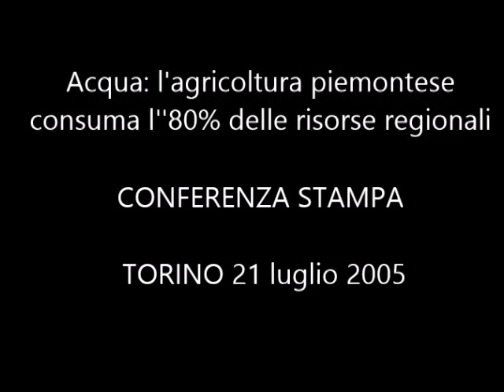Conferenza stampa sergio dalmasso 2005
21 luglio 2005. Torino. Conferenza stampa su Acqua: l'agricoltura piemontese consuma l''80% delle risorse regionali.
Organizzatori:
Associazione Radicale "Adelaide Aglietta" di Torino, Gruppo "Verdi per la pace" della Regione Piemonte.
Intervista al neo eletto consigliere regionale di Rifondazione Comunista Sergio Dalmasso.